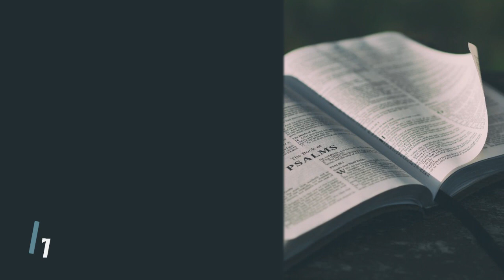Devotional #20 | Cornerstone Reformed Outreach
1 Peter 5:6-11